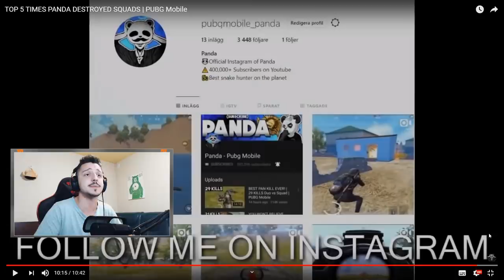REACTIONEZ LA PANDA - TOP 5 MOMENTE IN CARE BATE SQUAD-URI INTREGI!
Voi ce parere aveti despre Panda?